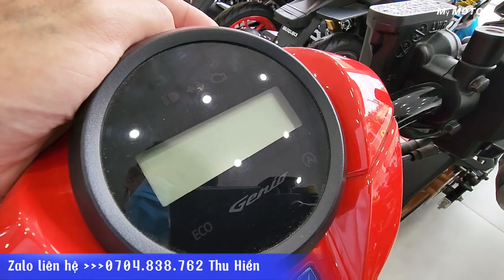GIÁ XE HONDA WINNER X - RAIDER SATRIA SONIC - HONDA VARIO RẺ KHÔNG TIN NỔI | Mỹ motor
GIÁ XE HONDA WINNER X - RAIDER SATRIA SONIC - HONDA VARIO RẺ KHÔNG TIN NỔI

EXCITER 150
Mxking 150
Chúc mọi người xem video vui vẻ và kiếm được một chiếc xe ưng ý nhất.

👉👉Cô Chú anh chị, các bạn có nhu cầu hợp tác quảng cáo cửa hàng Vui lòng nhắn tin cho em qua SĐT 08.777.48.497
Chúc mọi người luôn luôn thành công